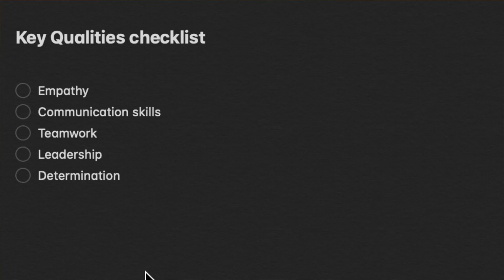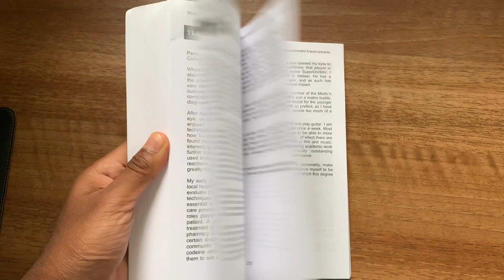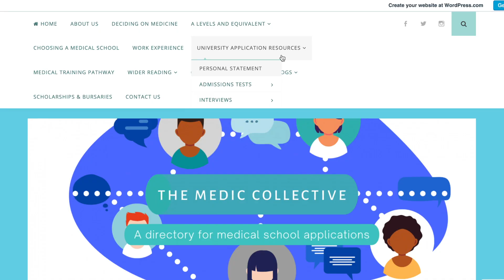Comprehensive Guide to Writing a Medicine Personal Statement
Writing a medicine personal statement can be daunting. However, there are certain things admissions tutors are looking for which we can include. This video takes an in-depth look at the structure of a personal statement, including actionable tips you can use whilst drafting and editing to enhance your personal statement. We also talk about what things Oxbridge applicants should be aware of when writing the personal statement.

Timestamps:

Opening remarks: 0:00
What mindset to adopt: 1:05
Before you start writing: 1:52
General structure: 04:11
Intro: 04:31
Work experience: 5:49
Volunteering: 6:33
Super-curriculars: 7:51
Extra-curriculars: 10:08
Conclusion: 12:34
Drafting and editing: 13:10
Check spelling and grammar: 16:12
Show your PS to people: 16:33
Writing style: 17:28
Closing remarks: 18:21

Useful links:

The ISC personal statement book:

ISC 1250 questions UKCAT book:

I'm Rohan. I'm a first year medical student studying at Robinson College, Cambridge. This channel focuses on aspects of faith, chess and productivity.

Tools of the trade:

Microphone: RHODE smartlav+

Tripod phone mount (comes with bluetooth shutter too!)